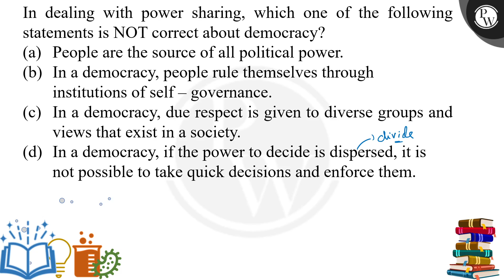In dealing with power sharing, which one of the following statements is NOT correct about democr....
In dealing with power sharing, which one of the following statements is NOT correct about democracy?